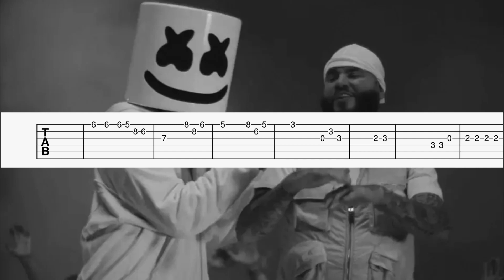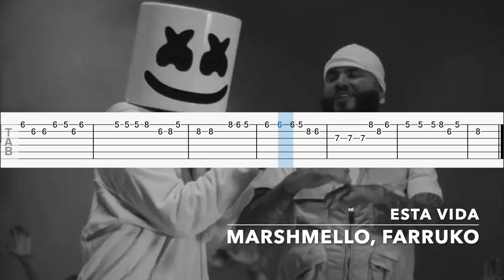Marshmello, Farruko - Esta Vida II Easy Guitar TAB/Tutorial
Green = Easy
Yellow = Medium
Red = Advanced